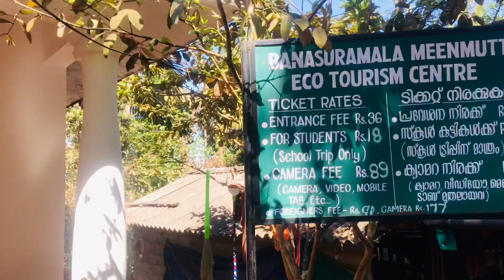WAYANAD | 1 DAY WAYANAD TRIP | TOP 5 PLACES TO VISIT IN WAYANAD | WAYANAD TOURIST PLACES | MEENMUTTY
please follow: facebook
                              aboo backerg
Top tourist places wayanad